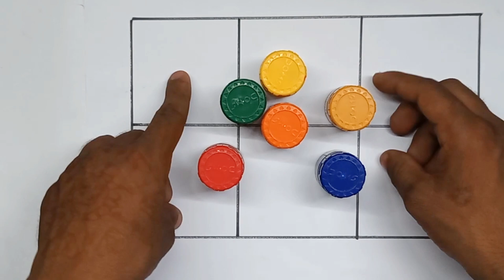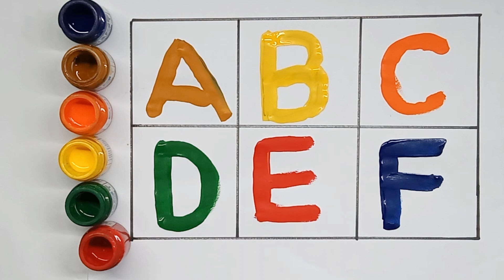A to Z, Kids rhymes, collection for writing along dotted lines for toddler, Alphabet, ABC song, ABCD